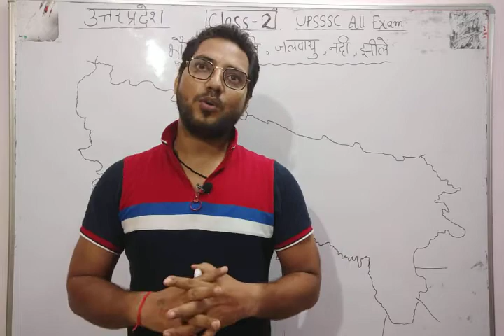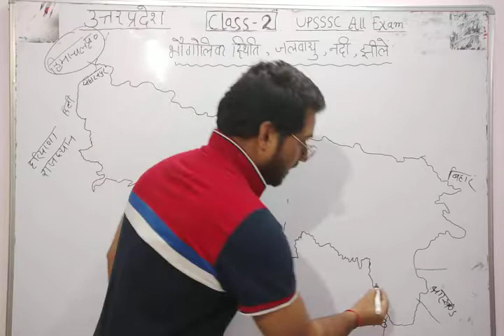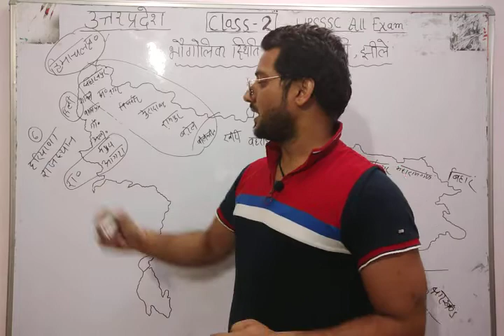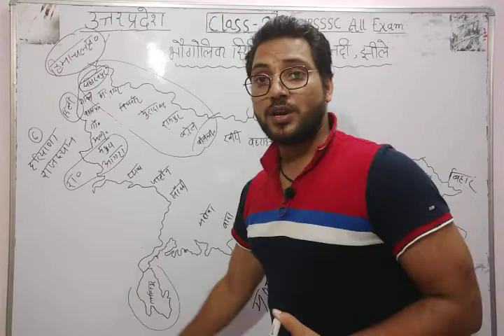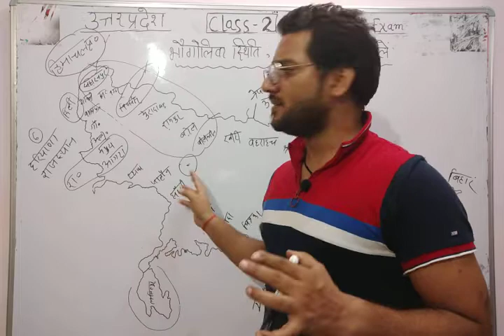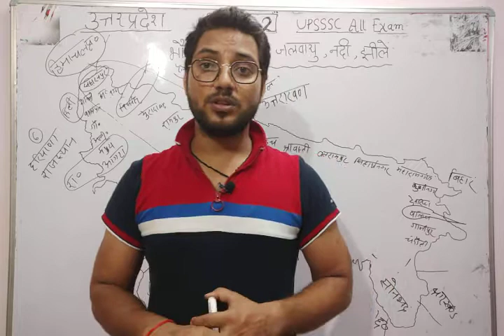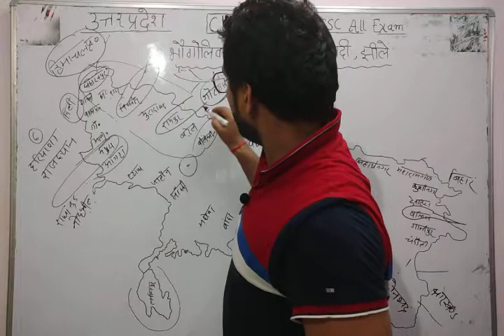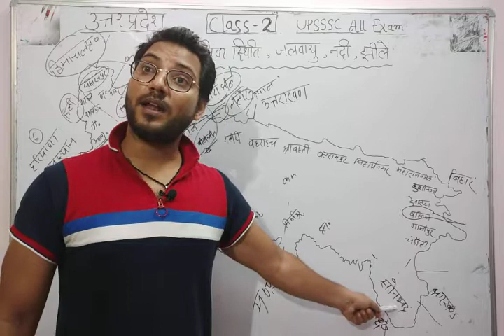UPSSSC# Uttar pradesh(भौगोलिक स्थिति, जलवायु, नदियाँ, झीलें ) by- RS FINAL DESTINATION upsssc